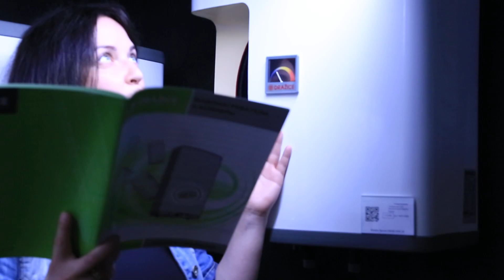Бойлер drazice okhe one 20 - обзор 2020 года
Бойлер drazice okhe one 20 - обзор 2020 года Наша компания "Электромотор" всегда предлагает большой выбор электро оборудования. ЦЕНА может падать == МЫ ТОРГУЕМСЯ +++ ЗВОНИТЕ == СА Более подробную информацию Вы найдете на сайте .  Мы находимся в Украине, город Киев, Лесной проспект 39а. Мы всегда рады нашим покупателям. Доставляем по Украине. Наш склад находится в городе Киеве. Компании Электромотор Киев. Контактный телефон 5000888